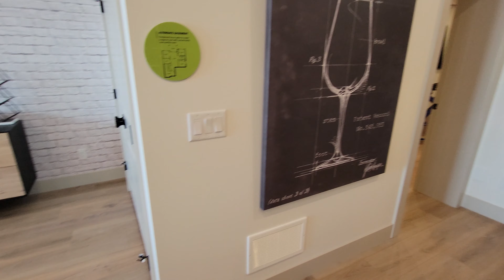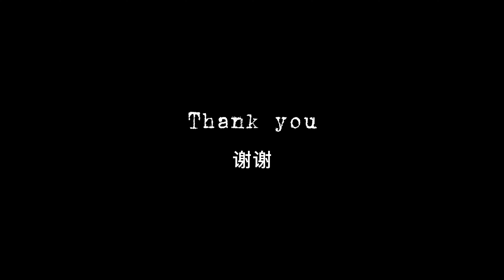Kelowna 基洛纳 Upper Mission 特色独立屋楼花—Trailhead社区 Carrington Homes 展示间 Part 2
🉑接着上一期的视频，今天继续带大家看Kelowna基洛纳南面， Upper Mission Trailhead 社区 Carrington Homes的第二间独立屋

🤞这一间也是我个人非常喜欢的 Modern Farmhouse （现代农舍）风格

🤞Walkout 独立屋起价约为$1.6M, 开发商这边还有Walkup的独立屋出售，起价约为$1.2M (GST applicable), 展示间目前不出售哦

🤞在今年年底前如果和建商签下合同，还可以拿到$30,000的credit towards landscaping 或者如果您计划建泳池，建房将支付一半的金额

🥰跟着我的镜头一起来看看吧！